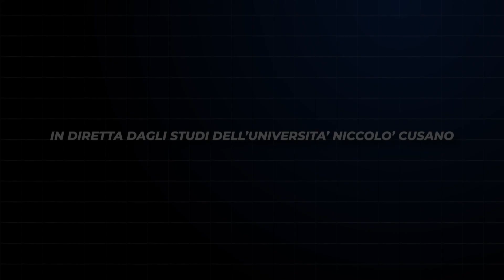264 ZOOM - Intervista Luciano Rossi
Riccardo Borgia intervista Luciano Rossi (Fotografo ufficiale As Roma) riguardo al ruolo del fotografo sportivo e della sua carriera.